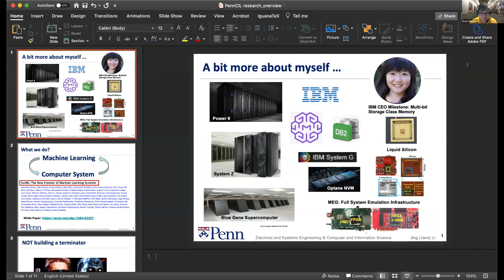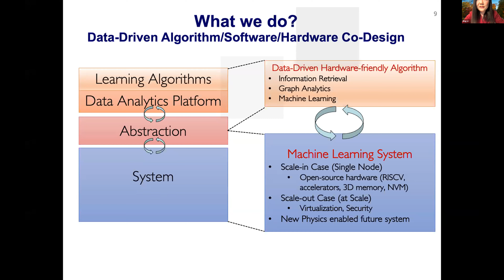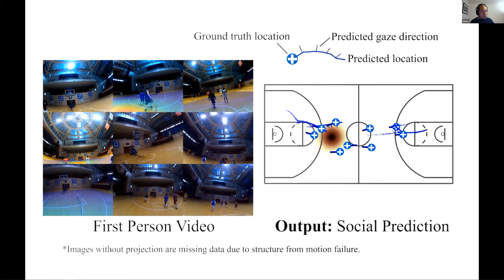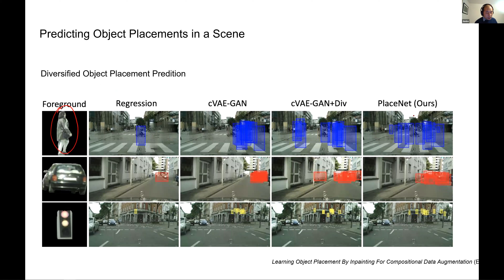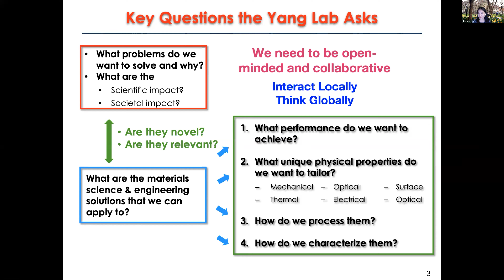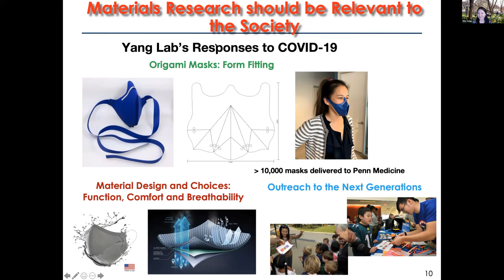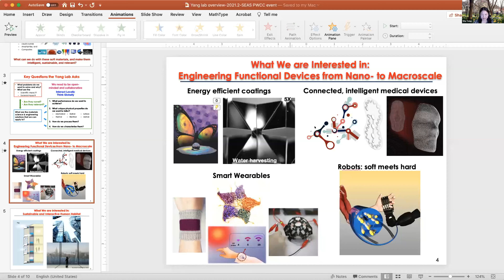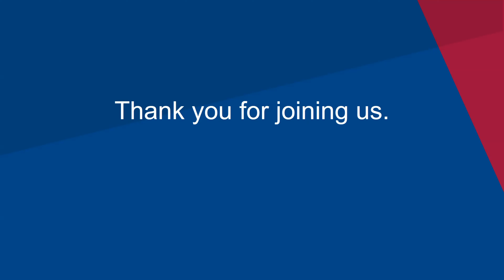Penn At Work - Making Your Future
The Penn Wharton China Center (PWCC) and Penn Engineering host a talk about emerging research in engineering.  Special guests include Dr. Vijay Kumar, Dean, and Dr. Boon Thau Loo, Associate Dean of Graduate Programs.

[Talk begins at 6:57.]